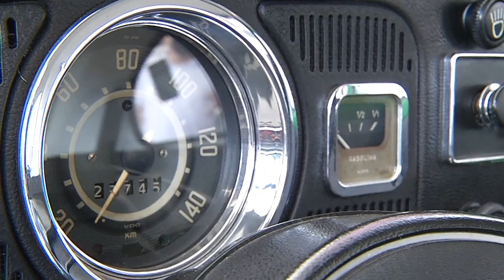Dia do Fusca em Pato Branco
Atualidade: Amantes do carro mais vendido do mundo realizaram exposição em Pato Branco. Foi em comemoração ao Dia Nacional do Fusca, celebrado no dia 20 de janeiro.